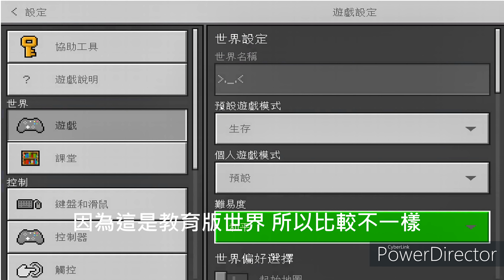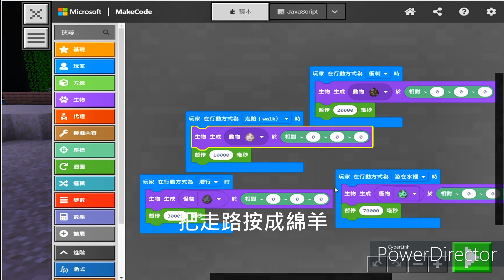麥塊教育版 小教室│設計屬於自已的生存遊戲，有錢也買不到的ㄛ~ 快來看我們超級好玩的簡單程式教學！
今天麥塊小教室時間，小雨邀請@小丁一起來動動手創造有錢也買不到的生存遊戲，快來看我們超級好玩的簡單程式教學，看看小丁如何在荒島打造家園，我們又是如何在自己創造的世界生存下去...

字幕師→@努努
剪輯師→@小雨
剪輯軟體→Power director